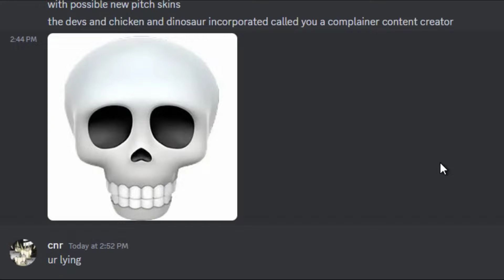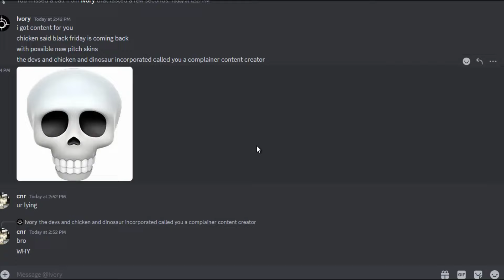Dinosaur Simulator - Black Friday is Returning! What to Expect for 2024's Black Friday Update